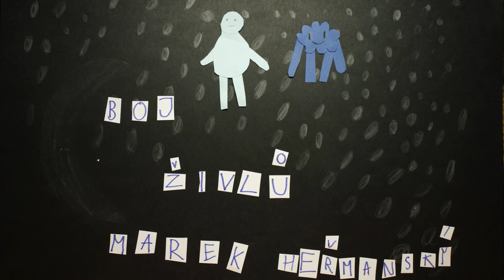Boj živlů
Experimentální videoklip - příměstský tábor v kině Scala, 2023

Autor: Marek

Lektor: Michal Kobza